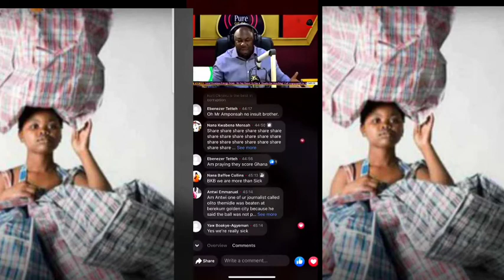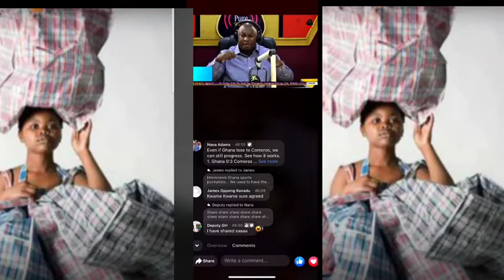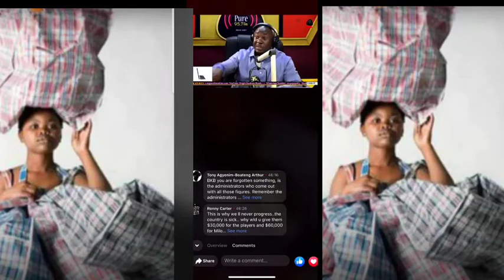Afunufoc Ghana Black Stars humiliated by Comoros 🇰🇲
Ghana out of AFCON after losing to Comoros